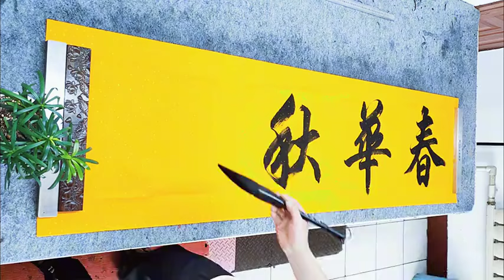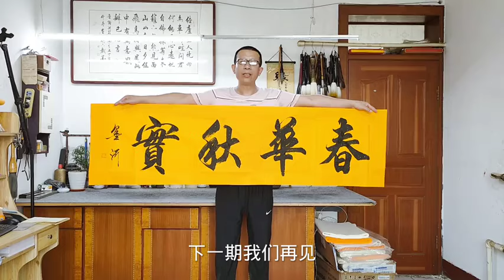書法家為廣東老板寫了4個字，張口要了680元，請各位看看值嗎？